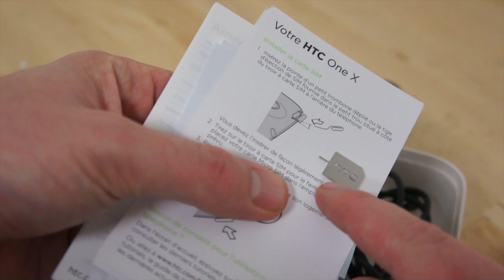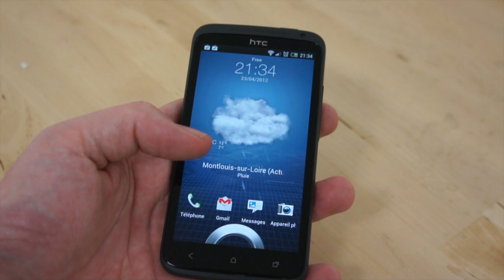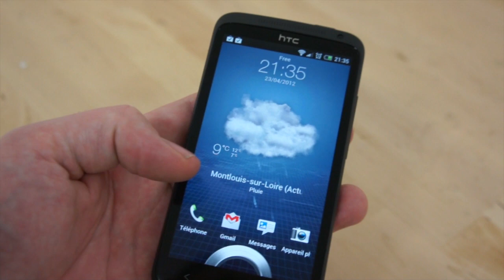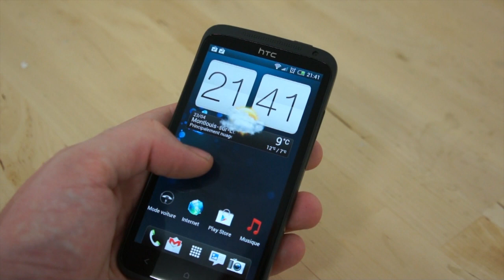Presentation: HTC One X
Presentation en Vidéo du Smarphone HTC One X et un premier petit avis d'un des plus beaux telephone que j'ai utilisé.